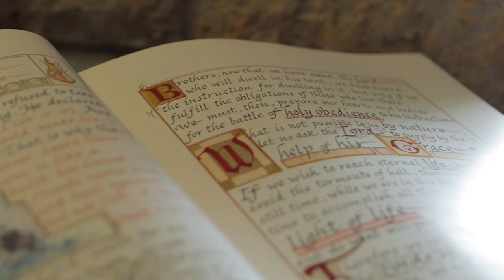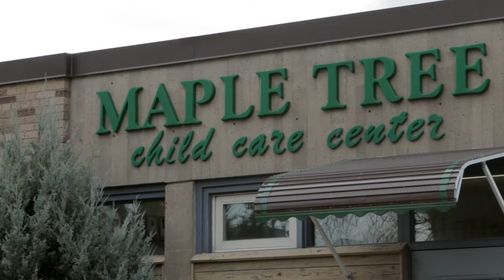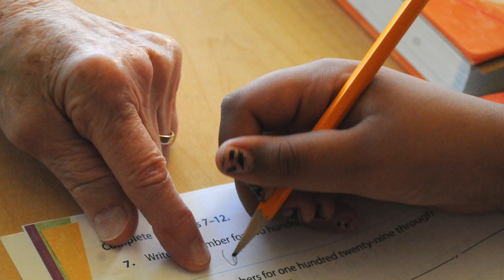St. Paul's Monastery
A Community of Benedictine Sisters, Benedictine Associates, and Oblates who  live Gospel values as expressed in the Rule of St. Benedict.

Through our monastic life and wise stewardship we nurture contemplative presence in service of church and society.

Topics: Vocations, Ministries, Prayer Life, Community, Hospitality